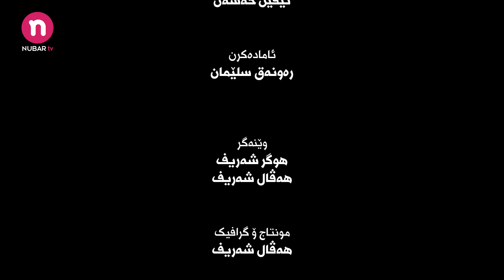Bêdera Xêra X7 ( Amed Kurdi ) - بەرنامێ بێدەرا خێرا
Bername Bêdera Xêra
بەرنامێ بێدەرا خێرا

مافێ ئەڤى بەرهەمى بۆ نوبار تیڤی پارێزراوە